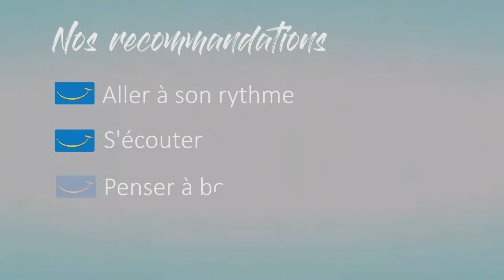45 min : relaxation.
Séance de gym douce axée sur la relaxation.  A faire sur chaise ou au sol. Prévoir une chaise, un tapis, un coussin, une couverture et une bouteille d'eau.
Bonne séance.